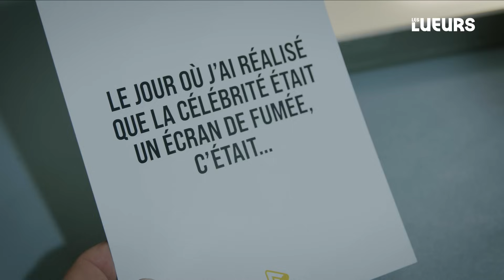IBRAHIM MAALOUF : ON A TOUS DU TALENT, MAIS ON EN FAIT QUOI ?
"On a tous un talent en nous. Mais la question c’est : qu’est-ce qu’on en fait ? Pour moi, la seule différence, c’est qu’on m’a appris à en faire quelque chose."

Les Lueurs, le podcast qui éclaire ta vie intérieure ✨
👉🏼 Animé par Jonathan Langlois
🎥 Réalisé par Amaru Cazenave

Notre invité de la semaine : IBRAHIM MAALOUF 🔥
Trompettiste, compositeur de musiques de films, arrangeur et producteur franco-libanais, Ibrahim sort aujourd’hui son 16ème album : “Trumpets of Michel-Ange”. Dans cet échange, il nous partage ses réflexions sur l’héritage, la transmission mais aussi sur la vocation : comment la trouver ? Est-ce un don inné ou un chemin à construire ?

👀 SOMMAIRE :
0:00 Introduction
1:30 Les 3 questions
5:25 ÉTAPE 1 : L’HÉRITAGE FAMILIAL
7:16 Une enfance sous les bombes
9:10 L’éducation religieuse
15:30 L’apprentissage de la musique
18:03 ÉTAPE 2 : TROUVER SA VOCATION
21:05 La différence entre inné et acquis
34:45 La vie d’artiste
42:33 ÉTAPE 3 : RATER SA VIE… OU LA RÉUSSIR ?
45:45 Notre passage sur terre
48:43 La Lueur d’Ibrahim

🟡 [DON] On a besoin de vous !
(*Les Lueurs est reconnu d’intérêt général. Chaque don est défiscalisable à hauteur de 66%)